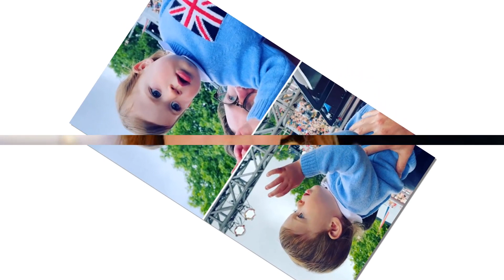Baby August excitedly waving Princess Beatrice's stepson Wolfie at the Platinum Pageant